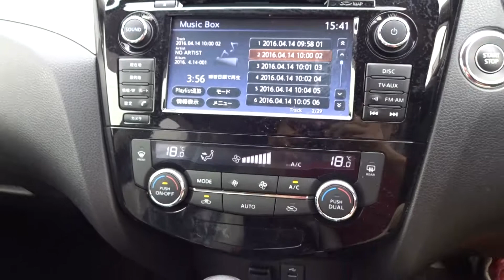2016 E TRAIL HYBRID MODE PREMIER, HT32-104848